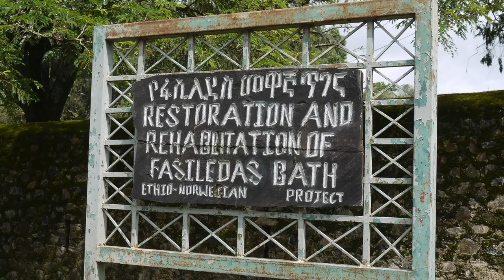Fasilides' Bath—Gondar, Ethiopia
Can you imagine this forlorn-looking ancient ruin of a royal bath coming alive every year on January 19 with hundreds of people in colorful costumes? Once a year the “moat” around this 400-year-old structure is filled with water and people jump in to celebrate Timkat, a festival commemorating the epiphany, Jesus’ baptism.

Hard to picture that as you watch this video? Then watch it on YouTube—it’s breathtaking!